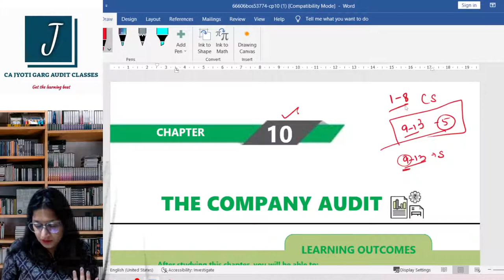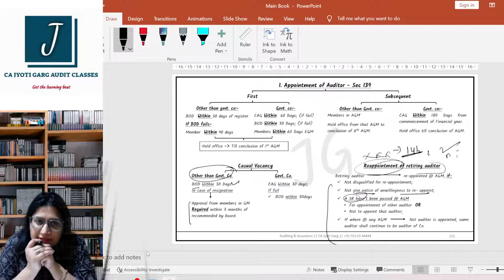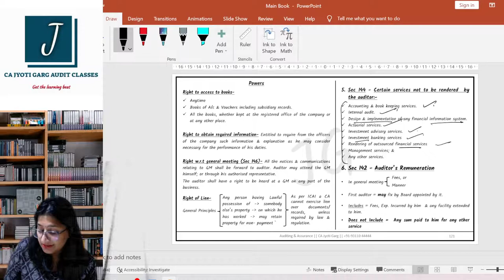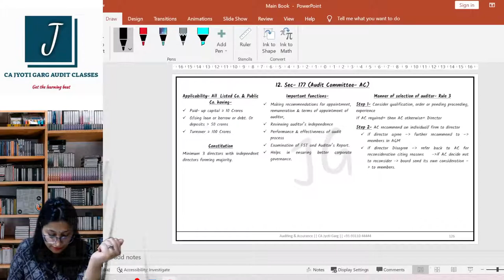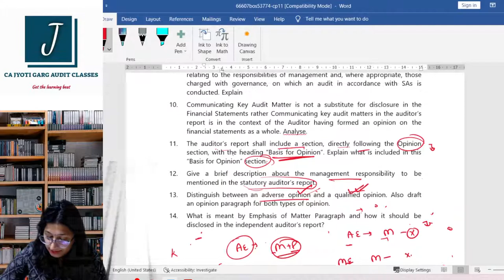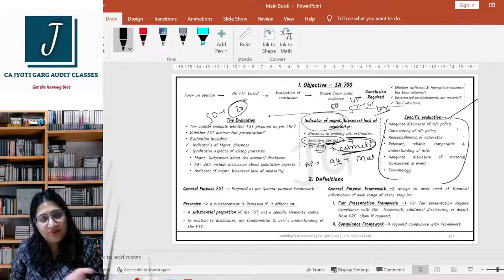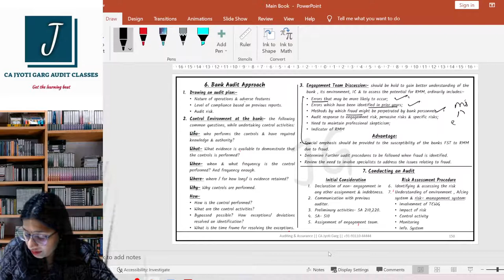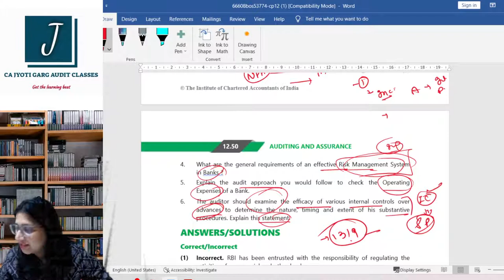CA Inter Audit | Part 1 Chapter 9 to 13 Study Material Ques. Discussion | Nov 2022 | CA Jyoti Garg